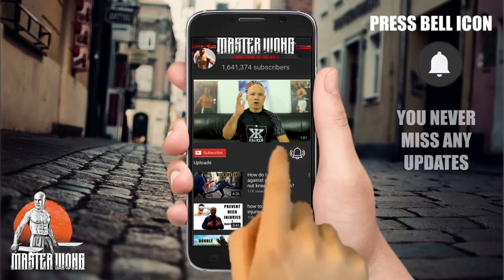The guy is chatting up your girlfriend What do you do?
My name is Master Wong. I created the Master Wong System in 1992. As a Martial Arts Master, it is my sincere desire for all of my students worldwide to gain the skills they need and improve the quality of their lives, by following the principles of my system. All of my YouTube videos give an insight into the systems I teach, from instructional videos to funny scenario-based videos. If you want to get in touch, got to my website below Website address